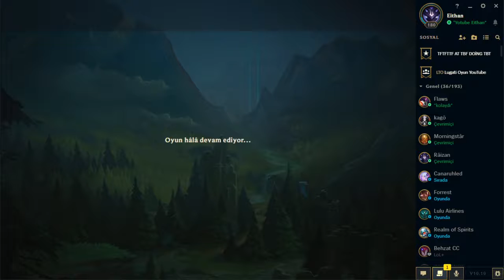Twitch Nasıl Oynanır | Twitch Öğretici Rehberi LoL | Twitch Jungle